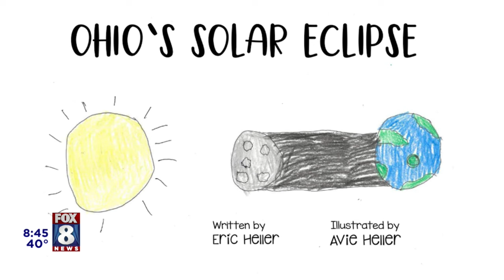Wooster science teacher teams up with 1st grade daughter to write book on Ohio's Solar Eclipse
Eric Heller is a high school science teacher in Wooster who is very excited about the upcoming solar eclipse. Eric and his young daughter have released a children's book about Ohio's Solar Eclipse. Eric wrote the copy and 1st grader Avie illustrated the book. Fox 8's Natalie Herbick caught up with dad and daughter to learn more about this unique and creative partnership.